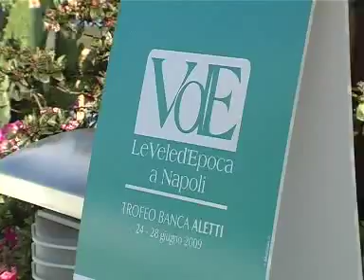Le Vele d'Epoca a Napoli 2009 - parte 1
«Un evento imperdibile. Sembra proprio, infatti, che tutti, prima o poi, vogliano partecipare a Le Vele dEpoca a Napoli  Trofeo Banca Aletti, il raduno di scafi dantan organizzato ogni fine giugno nel capoluogo partenopeo dal Reale Yacht Club Canottieri Savoia. Ne è prova il fatto che a questa sesta edizione, che si è svolta dal 24 al 28 giugno scorso, in barba ai venti di crisi che hanno costretto tante barche depoca a rimanere disarmate e ferme nei porti, sia stato stabilito il record di 27 partecipanti.»
Paolo Maccione,
Yacht Digest agosto-settembre 2009.